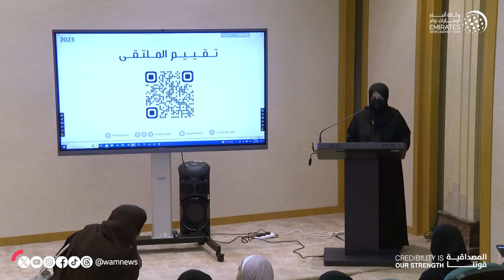التثقيف الصحي بالشارقة يحتفي بشركائه الاستراتيجيين